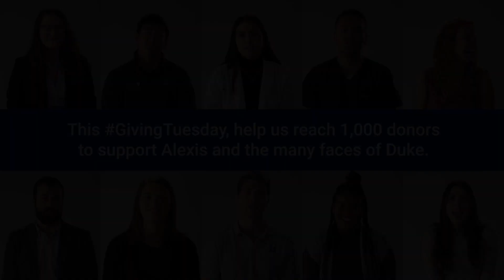One Day One Duke: Alexis - Trinity College of Arts and Sciences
GivingTuesday is officially here! And the many faces of Duke need your help to realize their ultimate aspirations.

In high school, Alexis Zachem was diagnosed with a brain tumor, inspiring her to study neuroscience at Duke. Now, Alexis’s outrageous ambition is being fueled by conducting research in Dr. Han Yan’s neuro-onco-genomics lab, where she researches glioblastoma brain tumors.

On Giving Tuesday, you make an immediate impact by giving to the Trinity Annual Fund. With your gift, you’ll help us meet our goal of 1,000 donors before midnight. And, you’ll help enable the ultimate ambitions of the next generation earning a world-class education at Duke.

Blue Devils, can we count on you to help us build an outrageously better world?